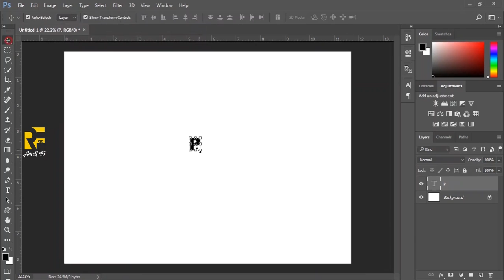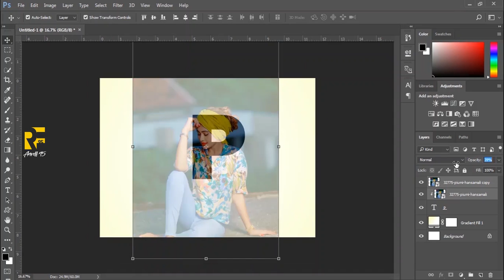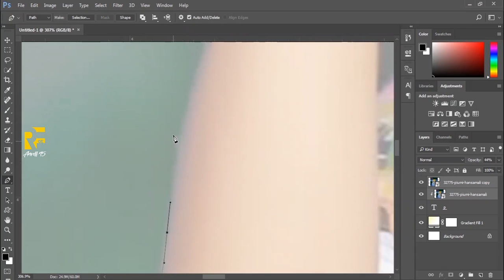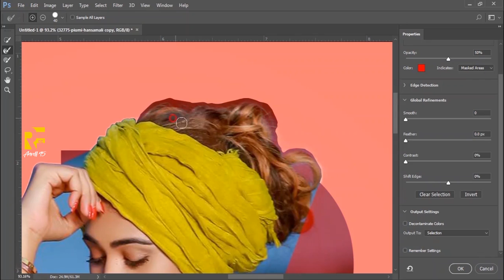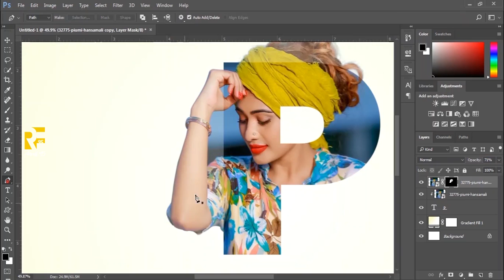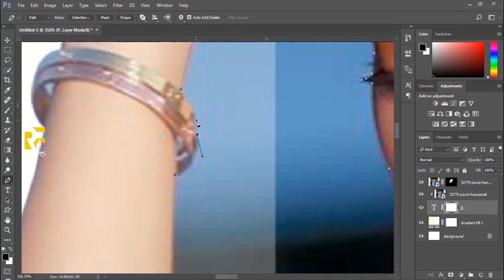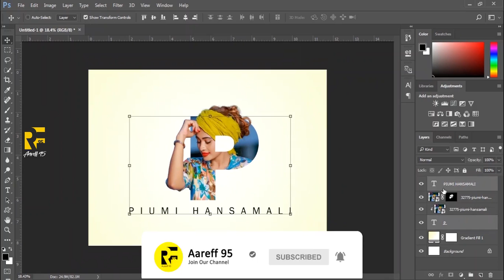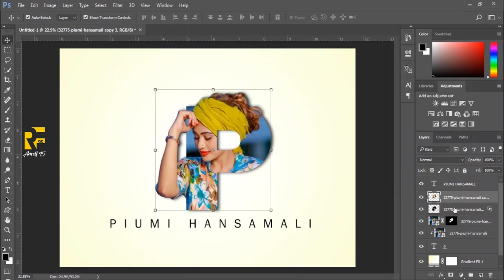Amazing Text Masking Effect in Photoshop cc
In This Video Learn How to Make a In This Video Learn How to Make a Amazing Text Masking Effect in Photoshop cc - Photoshop Tutorial.

Welcome to my newest training series! I will be posting 1 new photoshop tutorial EVERY Week for the month of November.
I hope you are able to learn something from these short tutorials, and use these techniques with your own artwork.